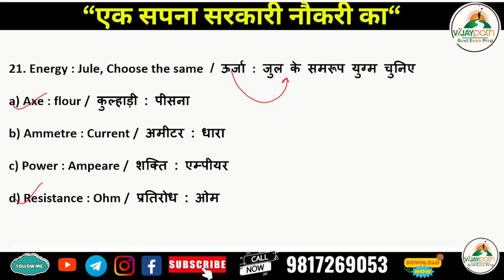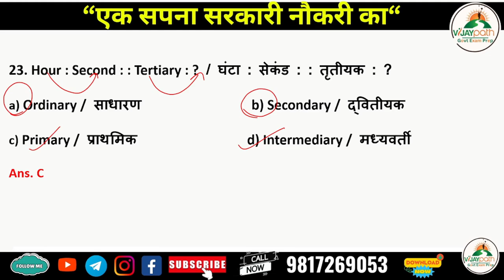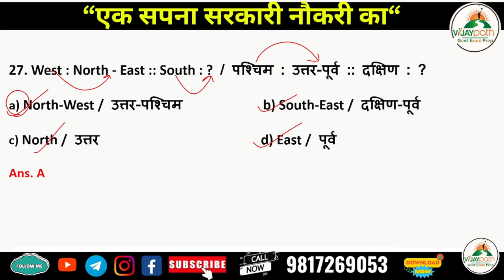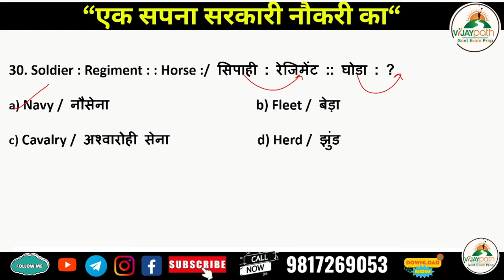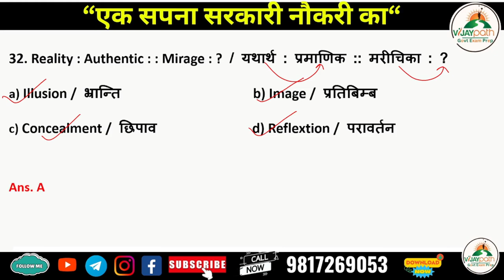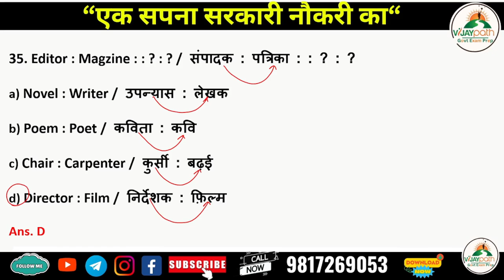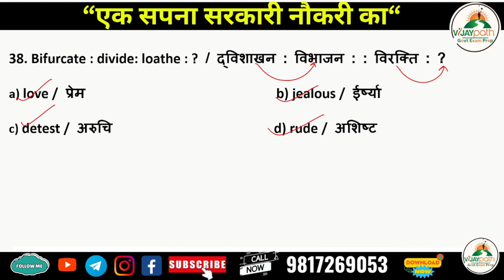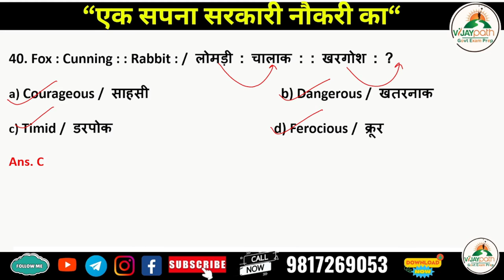HP Police Reasoning Word Analogy Class 2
HPPoliceTraining, LawEnforcementSkills, PoliceAcademyLife, HPPoliceClasses, PublicSafetyEducation, CriminalJusticeTraining, PoliceInterviewTips, EmergencyResponseTraining, FirstResponderSkills, PoliceFitnessChallenges